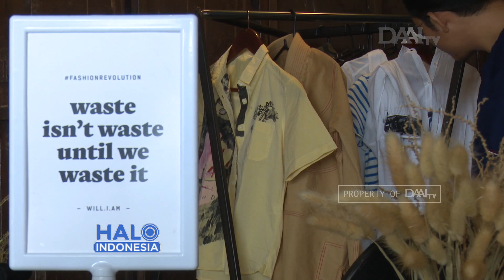Bersama Lawan Budaya Fast Fashion I Fashion Revolution Week 2019